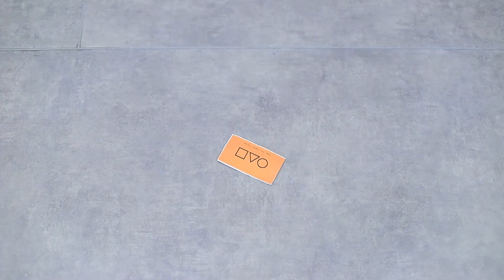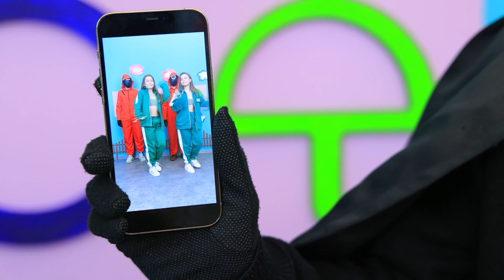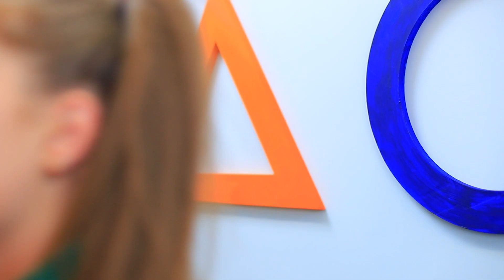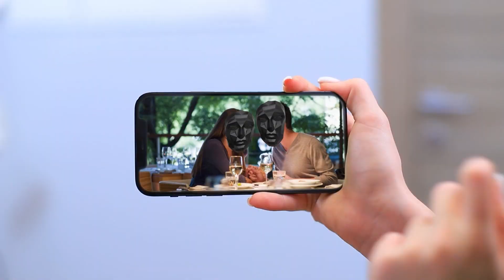Si Kembar Bermain Squid Game Di Kehidupan Nyata!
Kalian ingin tahu apa yang akan terjadi jika si kembar ikut dalam permainan Squid Game? Kemudian tonton video baru kami sekarang juga.